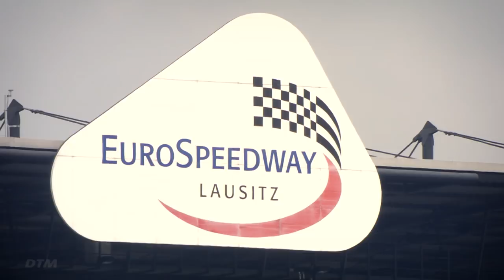Hankook TV - DTM Lausitzring 2018 (English)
With Pascal Wehrlein (Mercedes-AMG Motorsport Petronas) the youngest DTM Champion of all time returns to the most popular international touring car series .

See what has changed for him in this episode.

Hankook TV DTM Season 2018, round 2 Lausitzring
Production PvS-Media Peter von Saalfeld